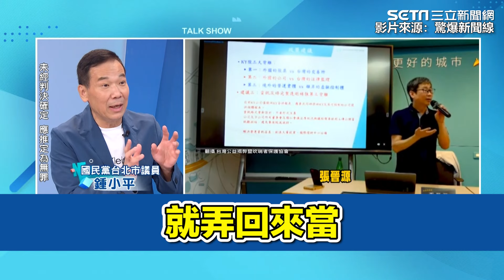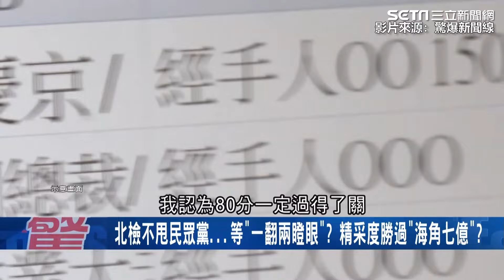網軍頭子變身"總經理"年薪差點暴增2倍400萬！柯文哲與小凱情同父子?卸任前2個月"賤賣金雞母"?悠遊卡上櫃由"他"主導！蔣萬安收爛攤還拍板｜【驚爆新聞線】三立新聞網 SETN.com